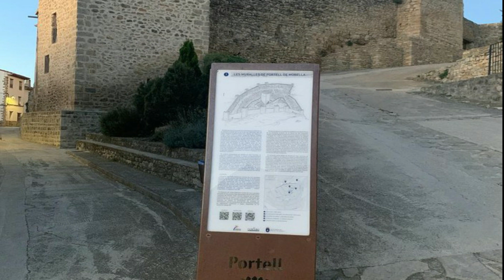👓 Explorando Morella: 🏛 Un tesoro medieval en la provincia de Castellón 🏛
Morella es una ciudad medieval situada en la provincia de Castellón, en la Comunidad Valenciana, España. Con su imponente castillo que domina la localidad, Morella es conocida por su rica historia y patrimonio arquitectónico. Sus estrechas calles empedradas, bien conservadas, y su encantador ambiente acogedor le confieren un auténtico aire medieval. Morella es un popular destino turístico que combina la belleza natural de los alrededores con su patrimonio cultural, con destacados lugares de interés como la Basílica de Santa María la Mayor y las murallas de la ciudad. Además, su gastronomía local, con platos típicos y productos artesanales, es otro atractivo para los visitantes. Morella es un tesoro histórico y cultural en la provincia de Castellón que cautiva con su encanto medieval.